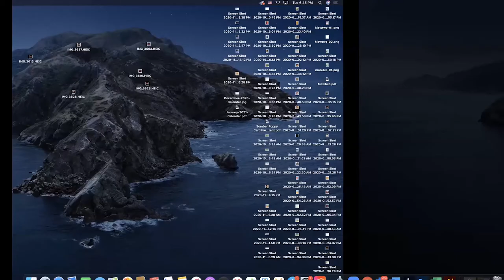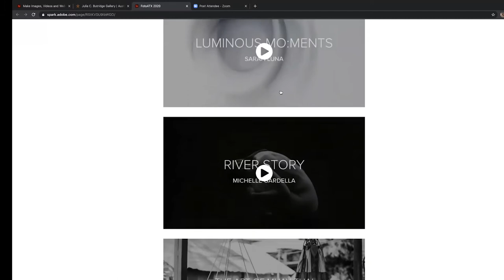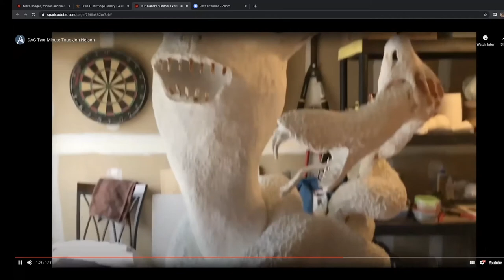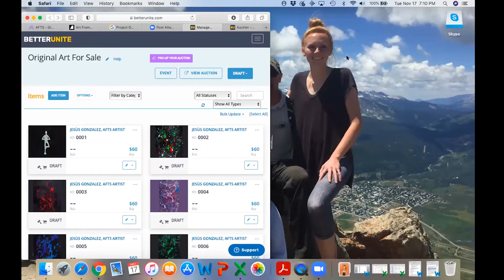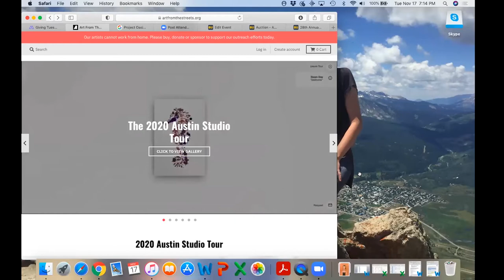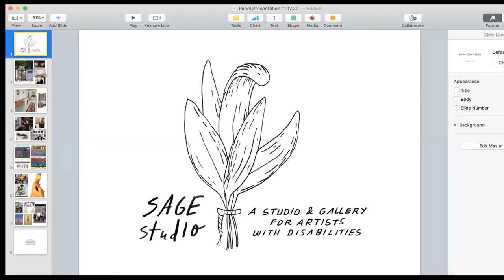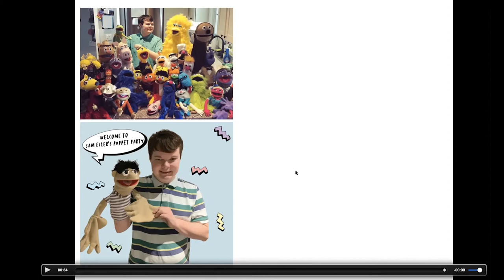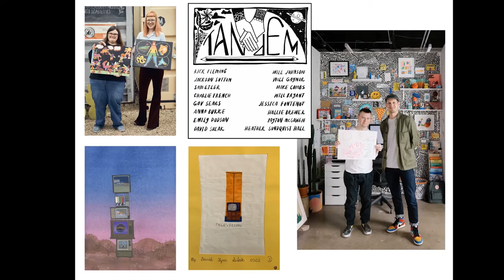Curating a Virtual Exhibit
In an increasingly virtual world, galleries are having to find creative ways to showcase their exhibits. Many galleries, artists, and studios are transforming in-person shows into virtual exhibits to ensure safety and reach a broader audience. The Dougherty Arts Center will moderate a panel featuring Katie Stahl, the Executive Director and Co-Founder of SAGE Studio, Anne Davieaux, Collections Assistant and Preparator at the Dougherty, and Kelley Worden, Director of Art from the Streets to discuss the ins and outs of putting together a virtual exhibit. The workshop will cover best practices and platforms to use and for hosting a show in the digital realm.